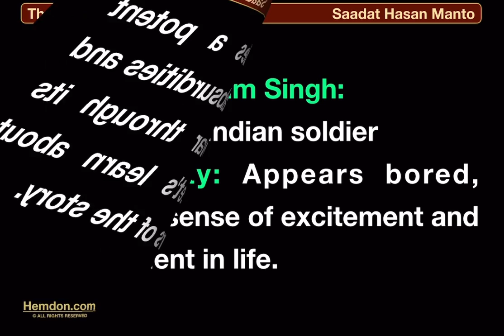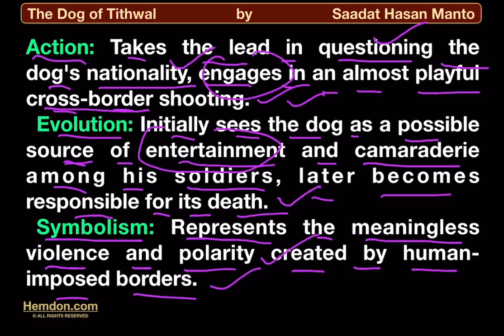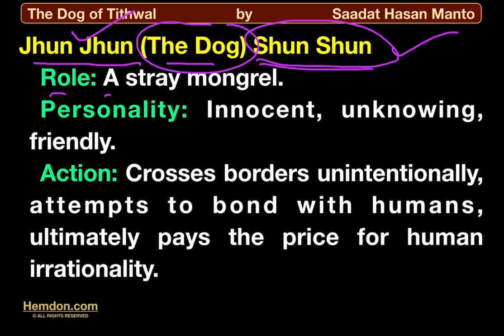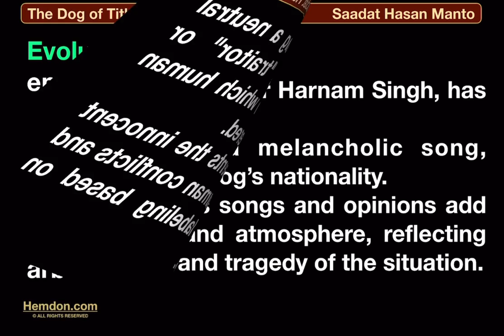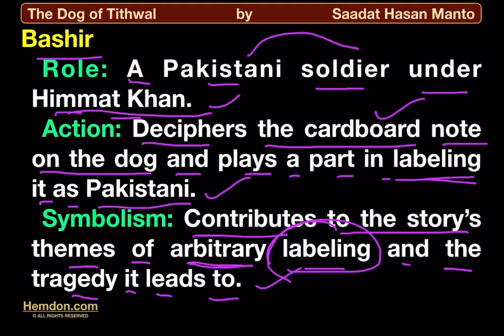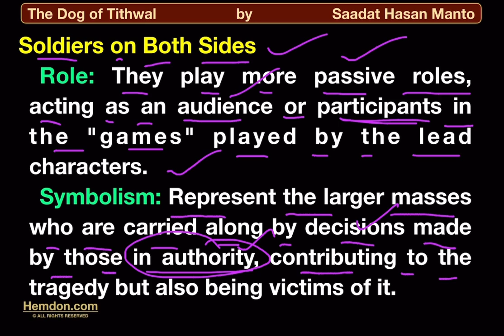Characters of the story - The Dog of Tithwal by Saadat Hasan Manto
Welcome to Hemdon  - 'The Dog of Tithwal' by Saadat Hasan Manto

🐕 Join us as we dive deep into one of Saadat Hasan Manto's most compelling stories, "The Dog of Tithwal." This channel is your definitive guide to understanding every facet of this poignant tale, set against the backdrop of the Indo-Pak partition.

🌟 About 'The Dog of Tithwal':
"The Dog of Tithwal" masterfully illustrates the absurdity and tragedy of war through the eyes of an innocent animal caught between borders. Manto's narrative is a powerful commentary on the senselessness of political conflicts and their impact on both sides.

🔍 Our In-Depth Content Includes:

📘 Comprehensive Summary and Analysis
🎭 Detailed Character Studies
🖋️ Exploration of Manto's Language and Style
🌏 Cultural and Historical Context
🌟 Important Themes: Conflict, Humanity, and Irony
📚 Story Outlines and Main Elements
🎬 "The Dog of Tithwal" in Hindi: For our Hindi-speaking audience
❓ Discussion on Vital Questions
🎓 Educational Resources for Students and Enthusiasts
👥 Join Our Literary Community:
This channel is a hub for students, literature lovers, and anyone intrigued by the complexities of human nature as depicted in classic stories. Engage with "The Dog of Tithwal" like never before, through detailed discussions, expert insights, and a wide range of content designed to cater to both English and Hindi speakers.

Share your thoughts, engage in discussions, and discover the rich layers of this story with a community of like-minded individuals.